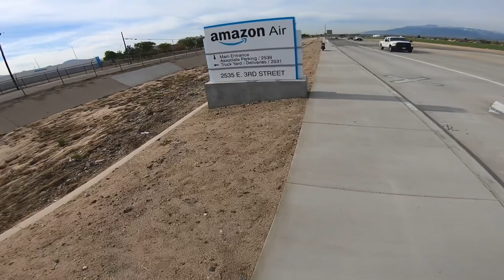Shooting Stock Photography with my Ruckus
Hey everyone, I’m trying something new on the channel. I been wanting to take photos for stock imaging and feel that the Ruckus is perfect for mobility and saving on gas. Hope you enjoy!